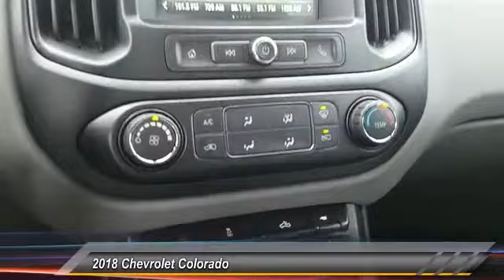2018 Chevrolet Colorado Ocean City Chevrolet Chevrolet in Ocean City sells new Chevy vehicles, used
Ocean City Chevrolet Chevrolet in Ocean City sells new Chevy vehicles, used cars, Chevy parts & auto repair to Atlantic City, Egg Harbor, Woodbine & Pleasantville.  Bennett Chevrolet in Egg Harbor Township, NJ. New &amp; used car, truck and SUV dealer serving Atlantic City and Galloway. Find quality vehicles and full service. Gentilini Chevrolet located in Woodbine, NJ, also serves Cape May and the surrounding areas. Visit our dealership for all your vehicle needs.  Test drive a Cape May Court House new Chevrolet vehicle at Burke Motor Group, your Buick, Cadillac, Chevrolet, GMC resource near Atlantic County, NJ.  Gentilini Chevrolet located in Woodbine, NJ, also serves Cape May and the surrounding areas. Visit our dealership for all your vehicle needs.

2018 Chevrolet Colorado 4WD Work Truck

Ocean City Chevrolet
1601 Simpson Ave
Ocean City New Jersey 08226

NOTITLE